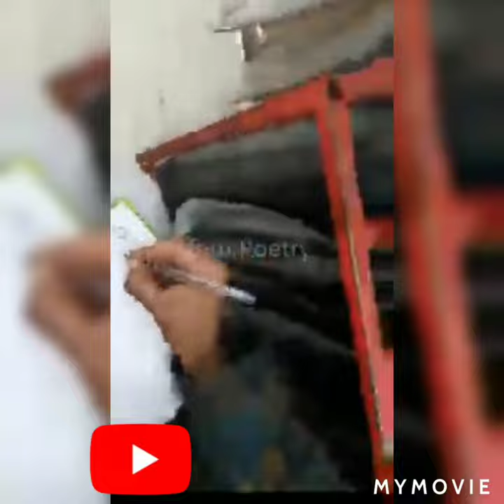SUPER😎 HIT❤️ SHAYARE🎉 NAFEES👍BHI